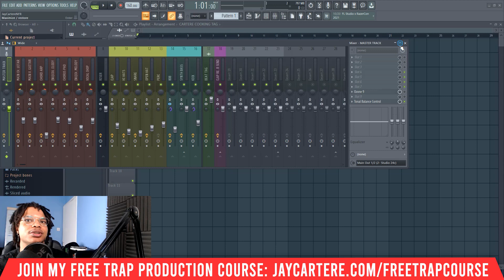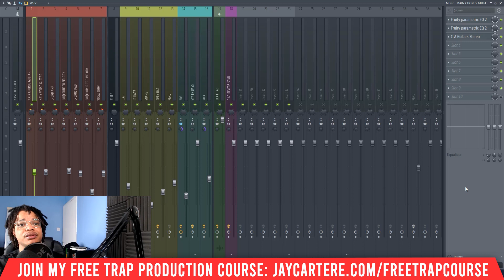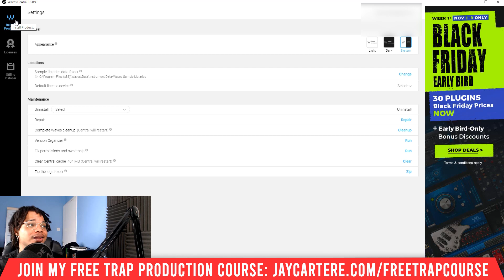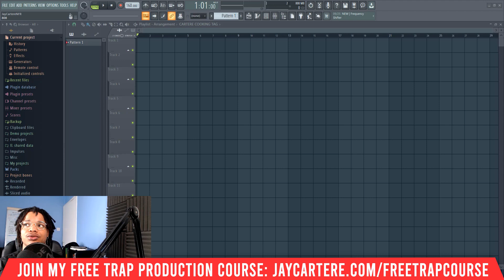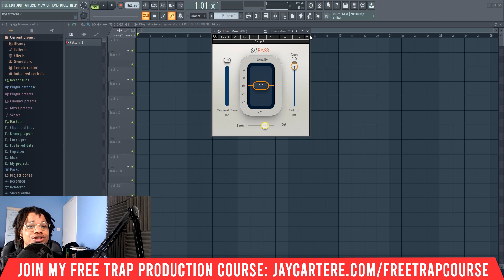How To Fix Waves Wavesshell VST Error (Step-By-Step Tutorial)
I wrote a fiction book.

Discover How To Fix Waves Wavesshell VST Error (Step-By-Step Tutorial)...
*** FREE TRAP PRODUCTION COURSE: Make your own trap beats with my 9-step EASY trap beat making formula
*** Mix your beats in HALF the time with my FL mixing template

00:00 - Intro
00:10 - what’s the number 1 waves plugin every producer needs?
00:54 - the cause of this waveshell error
01:27 - how to repair your waves plugins to fix this error
02:15 - easy way to make trap beats
02:46 - another way to fix the wavesshell error
03:48 - I’m a man of my word
05:14 - recap

Try my Foolproof Formula for making RnB Trap beats in FL Studio from SCRATCH

If you want to learn How To Fix Waves Wavesshell VST Error, then this waves tutorial for beginners will help you out a lot.

If you wanna understand how to fix the waves error in fl studio then this Wavesshell error tutorial for beginners will teach you exactly what you need to know...

By the end of this video you'll know how to fix the waves shell not working error and the waves plugin license error.

Don't miss this FL Studio 20 beginner tutorial and the future FL Studio 20 tips I'll be sharing in videos!